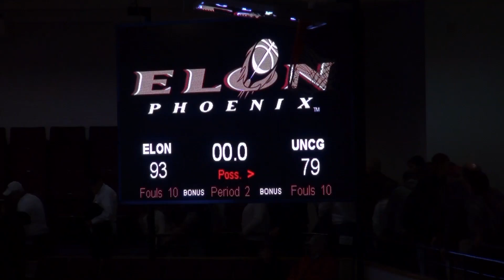Anatomy of the Game: Men's Basketball v UNC-G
In an intense SoCon match-up, the Phoenix hosted rival UNC-Greensboro in Alumni Gym for senior night and the final home game of the year. EPW reporter Joe Dirienzo and head Coach Matt Matheny take you through the game in this week's segment of Anatomy of the Game.